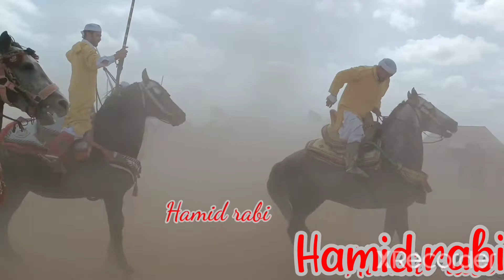لحظة انفجار بندقية في مهرجان التبوريدة القطيطير تاوريرت 2022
اللهم احفظ جميع المسلمين واشفي كل مريض